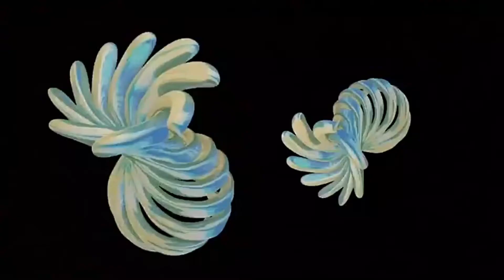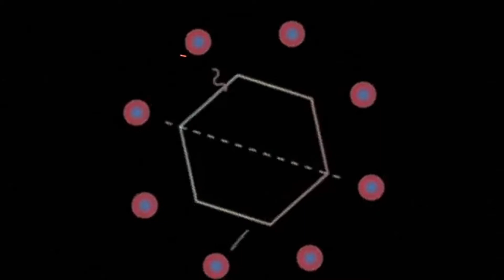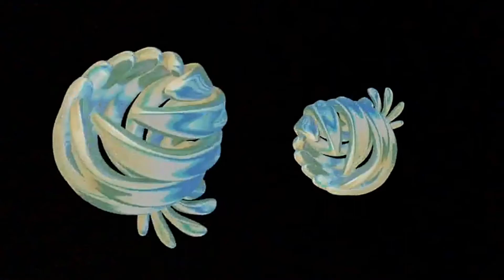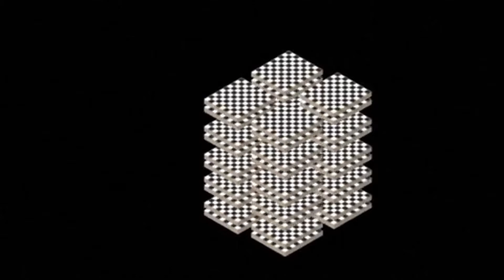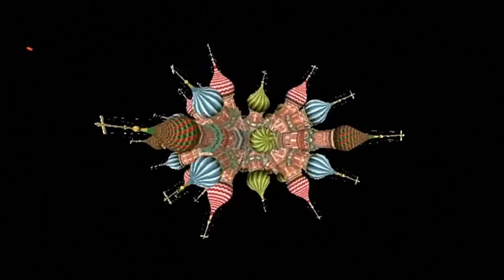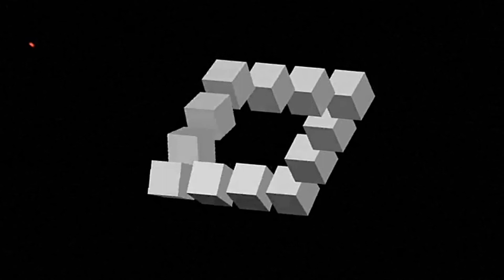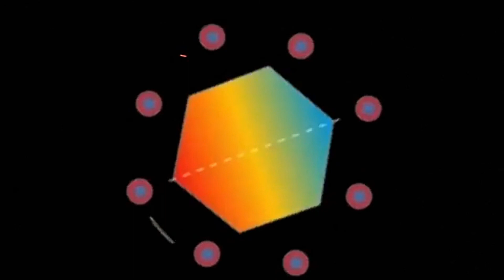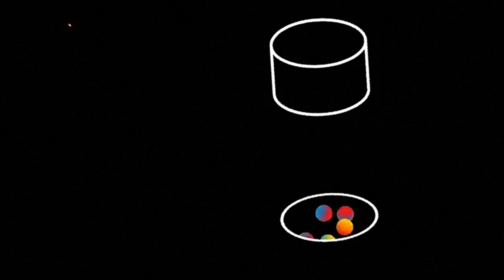Sleepytime | Tired Eyes | 🎵 soothing music + optical graphics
Relaxing music & mesmerizing graphics for your children to fall drift off to. Optical swirl graphics & piano music.
Similar to Baby Mozart.